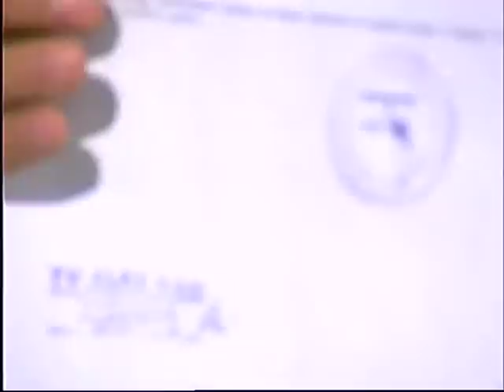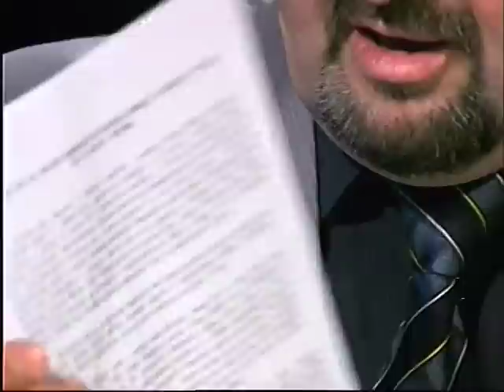Besim Spahic U SKRIPCU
Emisija "U SKRIPCU" 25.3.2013. godine
autor Zvonko Maric
gost prof. Besim Spahic